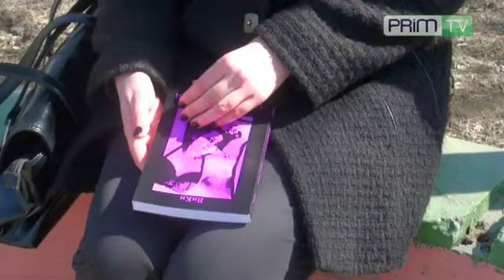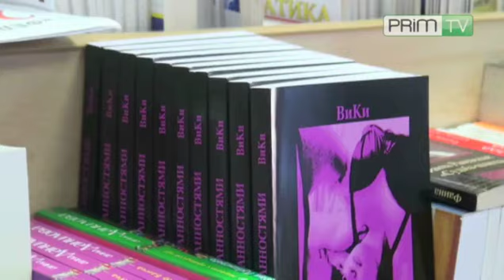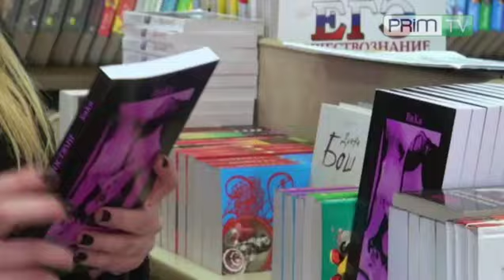Книгу о лесбийской любви издали во Владивостоке